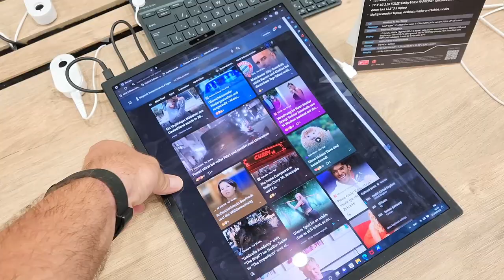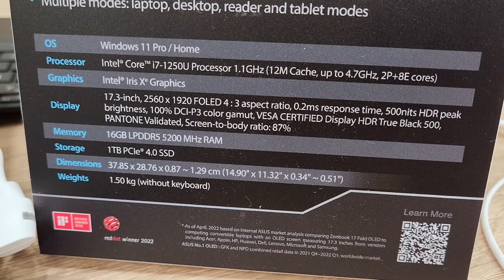Asus Zenbook 17 Fold - ciekawostka z IFA 2022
Choć zajmujemy się głównie smartfonami, nie mogłem odmówić sobie przyjemności spojrzenia (i pokazania Wam) na jeden z najciekawszych - moim osobistym zdaniem - sprzętów spośród urządzeń mobilnych prezentowanych na targach IFA 2022. Mowa o modelu Asus Zenbook 17 Fold - urządzeniu stanowiącym hybrydę tabletu z ultrabookiem, a do tego wyposażonego w elastyczny wyświetlacz. Więcej na temat tego ciekawego sprzętu znajdziecie na stronie producenta